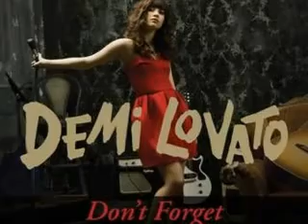Hate That I Love You [Jemi] {Ep 12}Are you an A?, No i'm not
Hey guys!
I am so shocked!
I looked at my messages on youtube as soon as I got home from school, And i saw 5 comments on my recent episode!
So i was like...For a treat. Here is the next episode!
Recap:
Doctor: I'm so sorry... He has lost lots of blood, and since his blood type is a B theres nothing we can do...Unless, since your their parents you could donate him some blood...

Mr.Jonas: Yeah... Uhm theres a problem with that. None of the boys are our real children.

Kevin: [Picks up the knife and puts it on the side] Your only making things worse! Your not the only one whose suffering you know!?

Demi: [Falls to the floor crying]
Doctor: I need to go now, I'm sorry. I'll come back though, if we have any news on Selena, Nicholas or.. Joseph. [Walks off]

Mrs. Jonas: [Sighs] Why does it have to happen. Why did God doe this to us [She looks up to the ceiling] What have we done wrong God?

Mr. Jonas: [Puts his arm over her shoulder] It's ok...He will get through this. Even if it has to take months, years! God will help us.

At Demi's house:

Demi: [Wipes her eyes] Kevin..

Kevin: Yeah?

Demi: I'm sorry...

Kevin: It's ok... But under any circumstances, never EVER do that again.

Demi: [Sighs] I won't..

Kevin: Come on lets get back to the hospital [Gets up and then helps Demi up]

When they arrive

Kevin: Hey mom, dad. Any news about Joe?

Mrs. Jonas [Guilty when he says Mom and Dad] Yes...

Demi: [Looks up] Whats happened

Mr. Jonas: Not much, the doctor just told us that he has lost alot of blood, and his blood type is a B

Kevin: But I'm an A.

Mrs. Jonas: We will talk about this later.

Mr. Jonas: Demi... [Hopefull] Do you know your blood type?

Demi: [Mumbles] Yes...

Mr. Jonas: [Hopefull] Is it an A?

Demi: No... [Sobs] It's a B..

???: I'm an A.. I'll be happy to help...
Demi isn't an A!
But ??? Is...
Who is ???
5+ comments please!